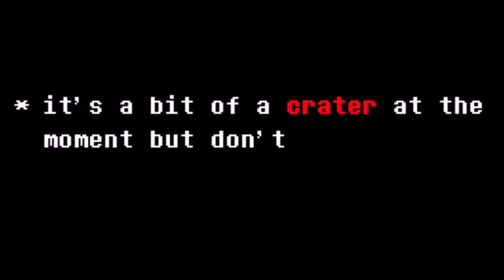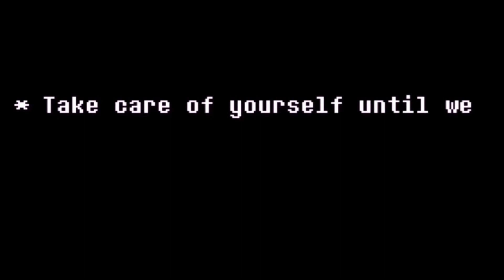The Void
Check out my Twitter to stay updated on when I go live